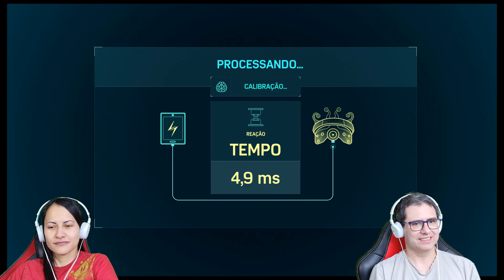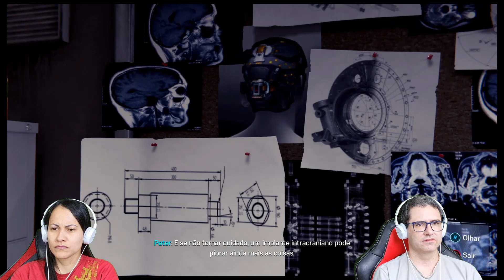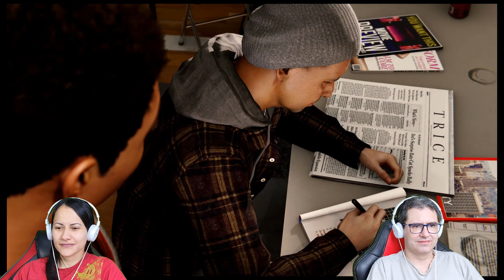Spider Man - PS4 - AS HABILIDADES DE MILES MORALES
Miles Morales está disposto a fazer de tudo para superar a trágica morte de seu pai, e por isso ele está colocando à prova todos os seus talentos como hacker de dispositivos eletrônicos e aperfeiçoando suas habilidades! Vamos apertar start?